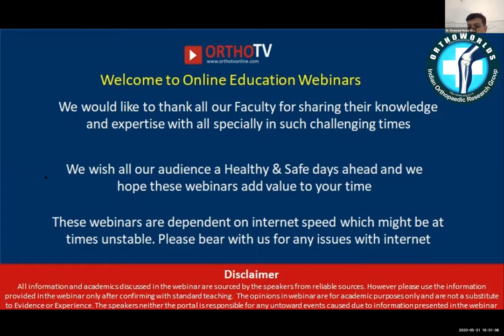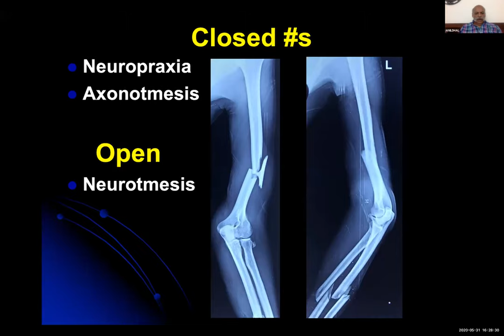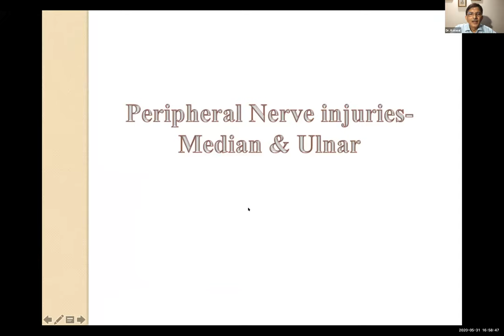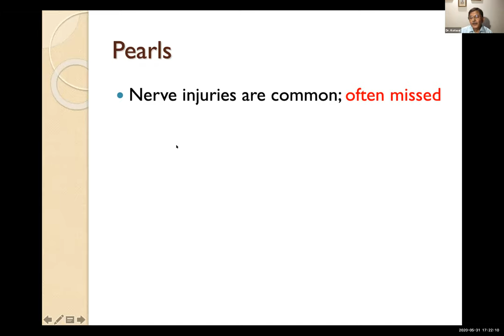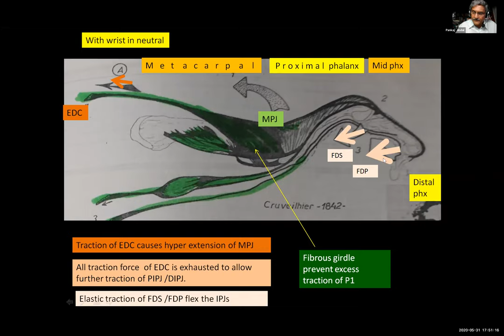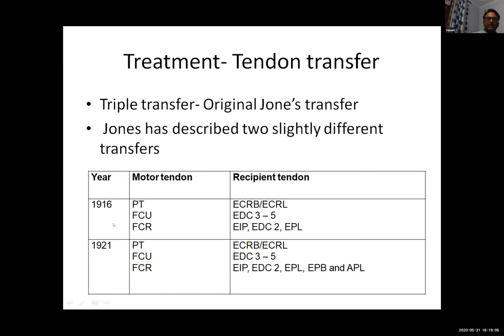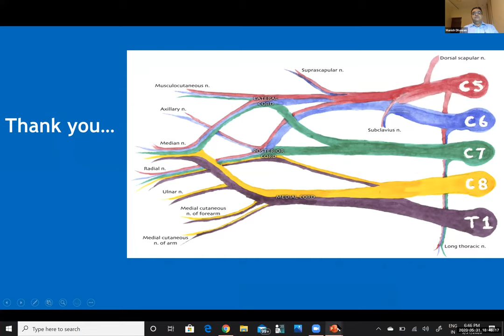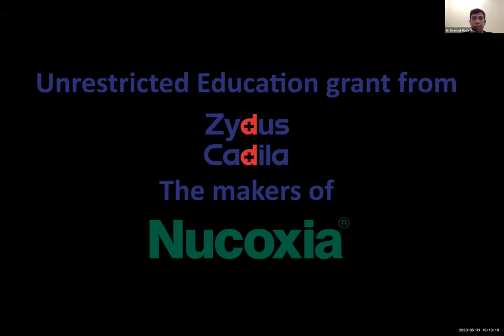DOA PG Training - Peripheral Nerve Injuries